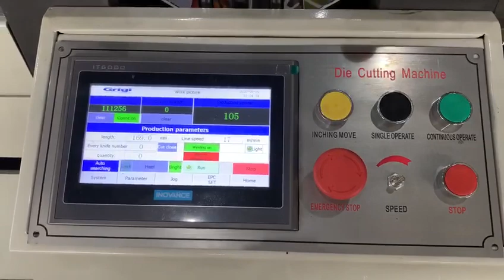Double station flat bed die cutting and hot stamping machine, for adhesive label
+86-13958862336